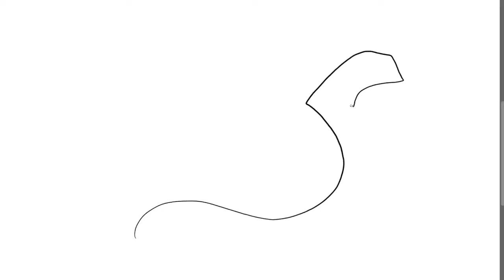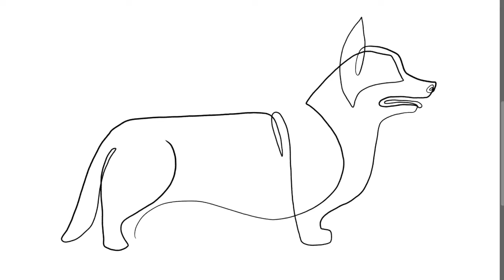One Line Corgi Drawing - Drawing Dogs Series - how to draw dogs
Drawing dogs Series - Episode 4 - One line drawing of a Corgi - how to draw dogs
Paint It Kids is doing a series of dog drawings. This video is all about how to draw a Corgi. Let us know what you think and what dogs breed you would like us to draw next.